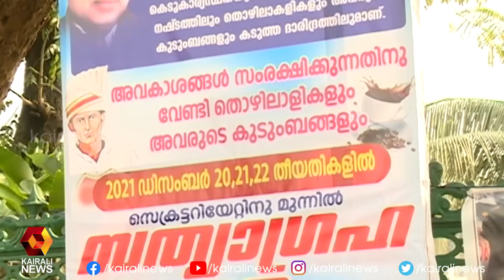അഴിമതിക്കെതിരെ ഇന്ത്യൻ കോഫീ ഹൗസ് ജീവനക്കാരുടെ സത്യാഗ്രഹ സമരം | Kairali News